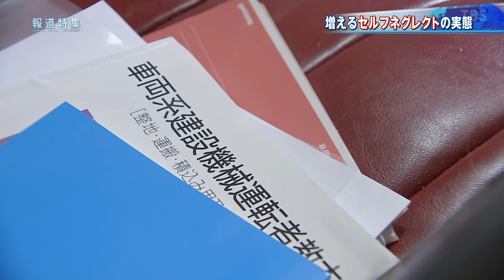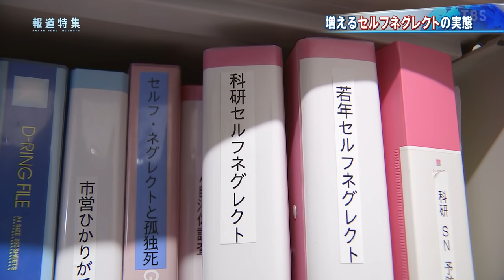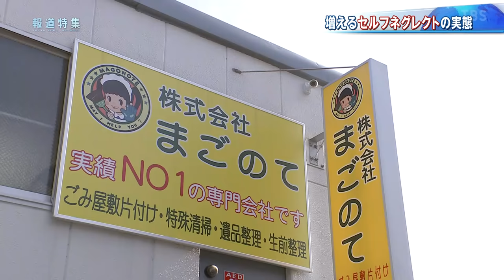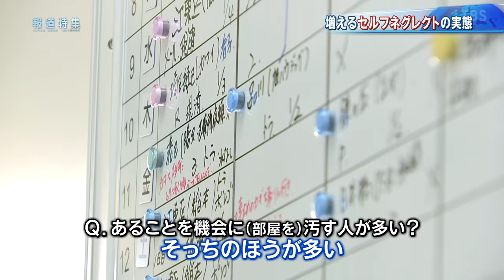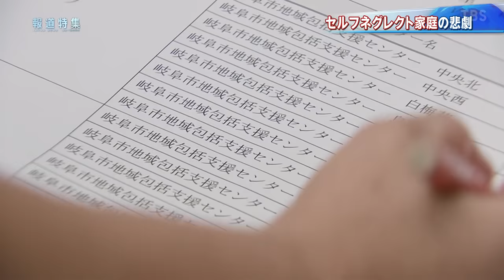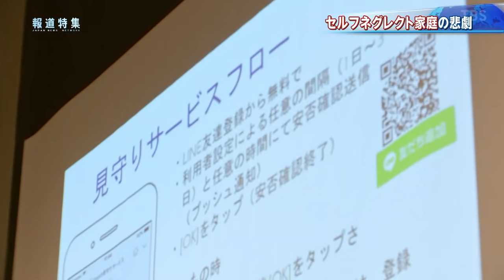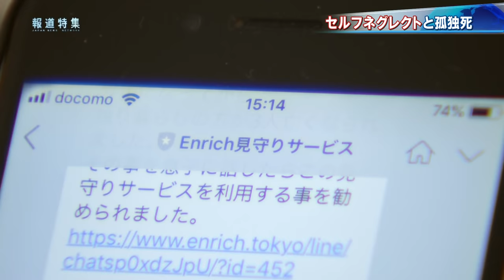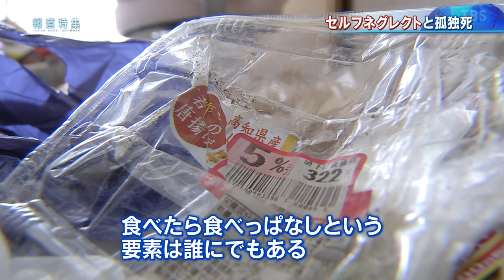セルフネグレクト【報道特集】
「セルフネグレクト」という言葉をお聞きになったことはありますか。
自分の世話を放棄する人という意味です。
生きていくために必要な食事や入浴をおろそかにする、セ
ルフネグレクトに陥る人が増えています。
なぜなのでしょうか？取材しました。

（報道特集　2020年11月14日放送）